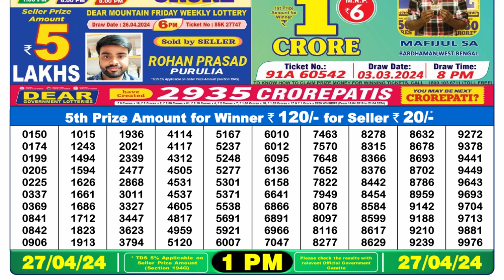Nagaland Lottery Sambad Live 1pm 27.04.24